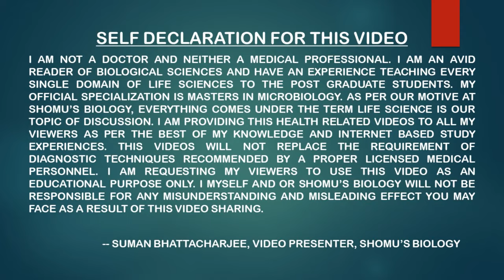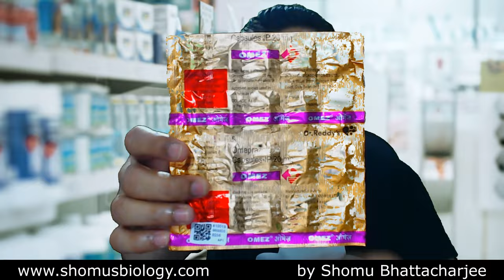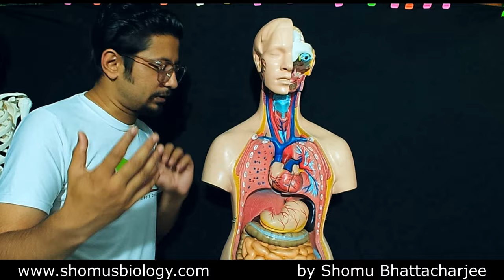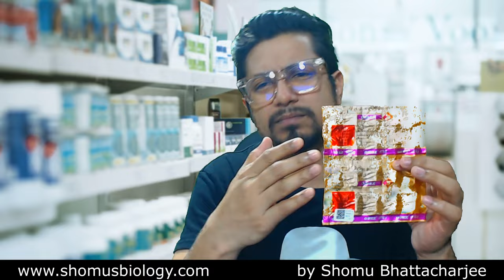Omez review | omez capsule | Omeprazole 20 mg uses and side effects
Omez review | omez capsule | Omeprazole 20 mg uses and side effects - This lecture explains Omez review | omez capsule | Omeprazole 20 mg uses and side effects.
Are you looking for a safe and effective way to treat your GERD symptoms? Then you should try omez capsules! Omeprazole capsules are a safe and effective way to relieve your GERD symptoms, and they come in a variety of flavours so you can find one that suits you.

In this video, we'll review omez capsules, and we'll discuss the uses and side effects of omez capsules. We'll also give you a quick review of the different flavours of omez capsules so you can decide which one is best for you. If you're looking for a safe and effective way to treat your GERD symptoms, then you should try omez capsules!
Did you know that Omez capsules are available in Hindi? Omeprazole capsules are widely used to treat GERD and other gastric conditions. In this video, we'll give you a review of the Omez capsule and discuss its uses and side effects in Hindi.

If you're looking for information about the Omez capsule in Hindi, then this video is for you! We'll discuss the benefits of the Omez capsule and give you a detailed review of its uses and side effects. By the end of this video, you'll have everything you need to know about this popular GERD medication!